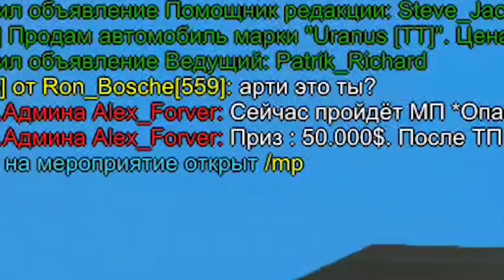СТАЛ ВОДИТЕЛЕМ БУЛЬДОЗЕРА И НАЧАЛ СНОСИТЬ ВСЕ НА СВОЕМ ПУТИ!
При регистрации вводите мой ник (Vanya_Holdik). На 3 уровне вы получите 15к
Промо код (на 50К) можно ввести при получении 4 уровня в /mm - другое